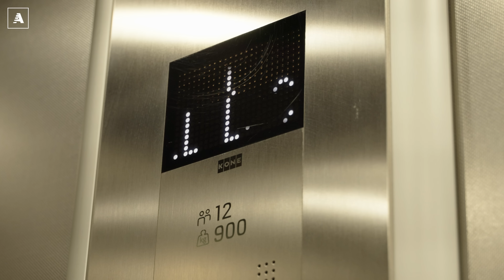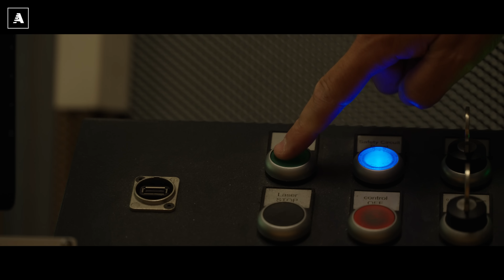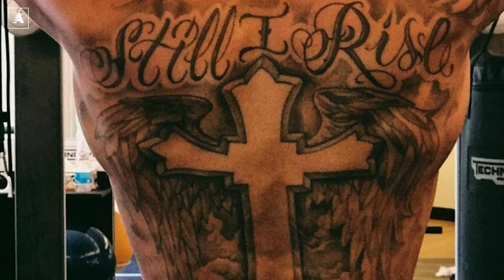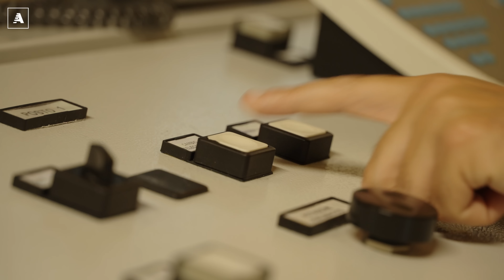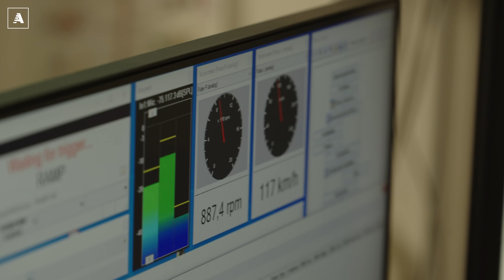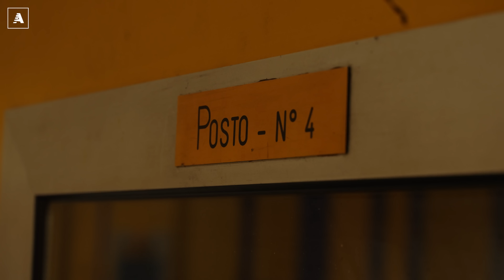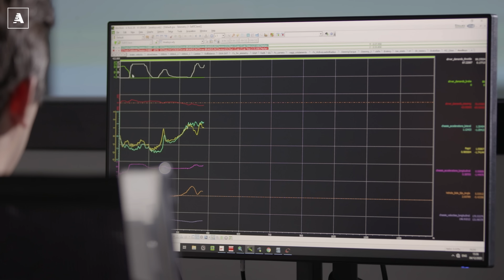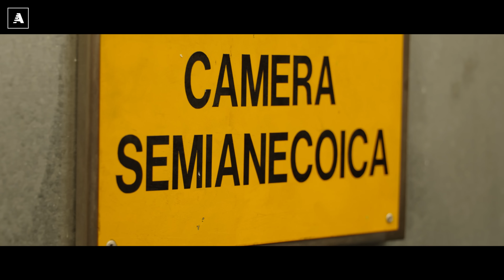Il laboratorio SEGRETO PIRELLI | Dove nascono le GOMME 🛞 del FUTURO (e di F1🏎️)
Riprese e montaggio: Niccolò Franzosi
Autore: Matteo Valenti

Da più di un secolo a Milano, nel quartiere della Bicocca, c’è la Pirelli. Oggi queste mura, intrise di storia, ospitano ancora la sede centrale mondiale, gli uffici amministrativi e il magnifico archivio. Non sono in molti a sapere, però, che c’è un mondo anche al di là della superficie e delle apparenze.
E che, qui, la Pirelli ha dei laboratori segretissimi, dove regna l’ingegneria e dove si sviluppano le gomme di domani.

Accedervi è praticamente impossibile. Ci sono misure di sicurezza degne di Alcatraz: tornelli, codici segreti, porte blindate. Per renderli ancora più impenetrabili li hanno costruiti nelle viscere della terra, diversi metri sotto il livello stradale. Per questo non ci sono finestre ed è impossibile vederli.

A meno che non siate arrivati fino a qui. Perché siamo riusciti a rimediare un badge e a portarvi con noi in una nuova puntata delle Industrie Speciali.